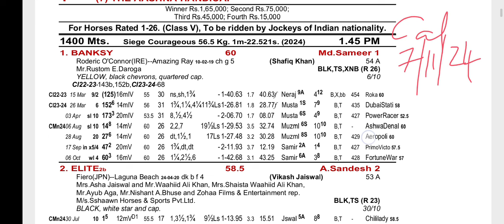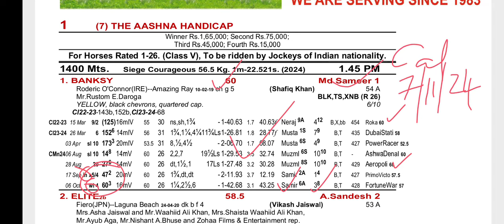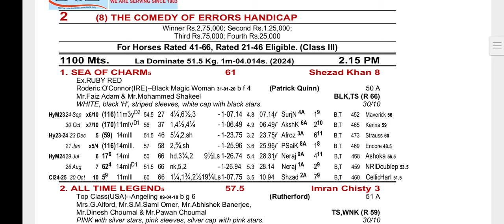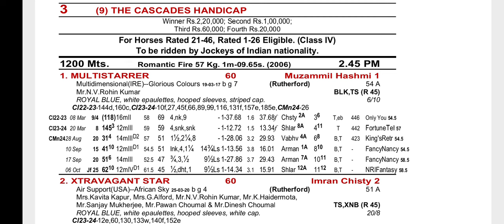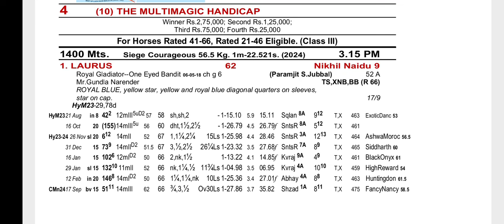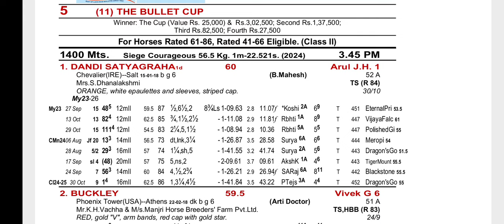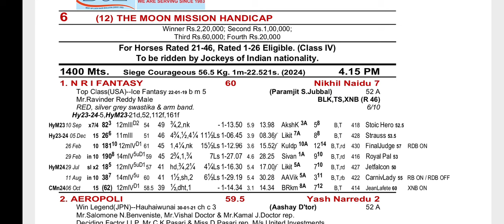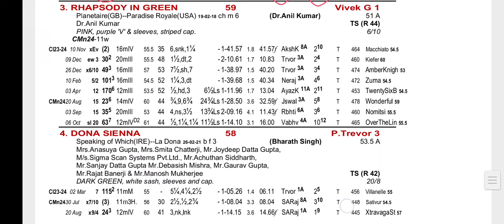Calcutta Race Tips and Selection || The Bullet Cup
Your Quories:
kolkata race tips
kolkata race tips today
kolkata live race
calcutta race tips
kolkata race live
race tips
calcutta horse race tips
calcutta race tips today

Description:
In this video we given a calcutta horse race tips and selections, from the bol race card